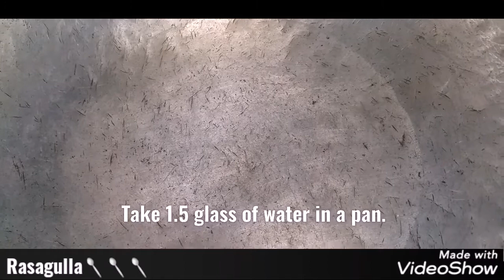RASAGULLA | சின்ன சொதப்பலா இருந்தாலும் taste செம |SWEET | ONLY 3 INGREDIENT | PAVI'S GALATTA KITCHEN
Ingredients needed:

Milk: half litre
Lemin juice: 1/2 spoon

Jeera preparation:
Water: 1.5 glass
Sugar: 6 spoons